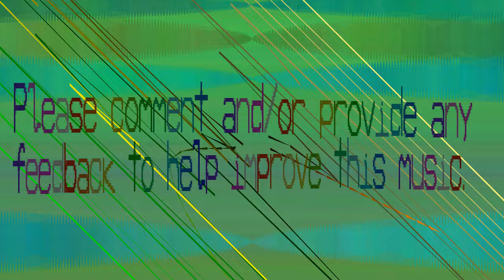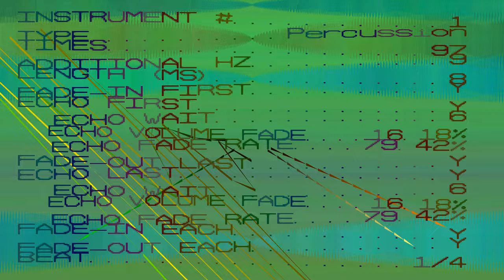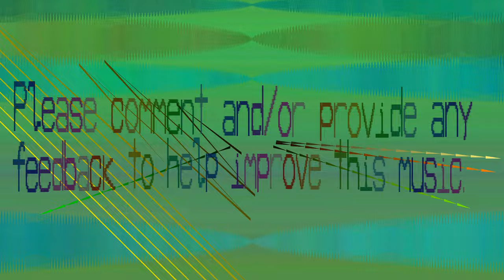Oddonomous Electronic Music - Swamp Song - Iudraeqcua - 157 bpm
Sounds like we're in a swamp.